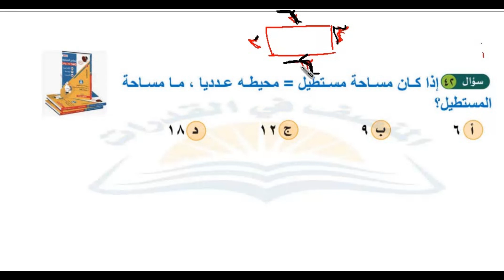اذا كان محيط مستطيل = مساحته عدديا ما مساحته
لمشاهدة الفيديو كامل

قدرات

تأسيس قدرات كمي
كيف اجيب ١٠٠ في القدرات
كيف تجيب 100 في القدرات

القدرات
قدرات كمي
قدرات لفظي

قدرات محوسب

مذاكرة القدرات
اسئلة قدرات كمي
اساسيات القدرات
تأسيس قدرات لفظي
تأسيس كمي

تاسيس قدرات

شرح قدرات كمي

قدرات فلوق

كمى

كيف جبت 100 في القدرات